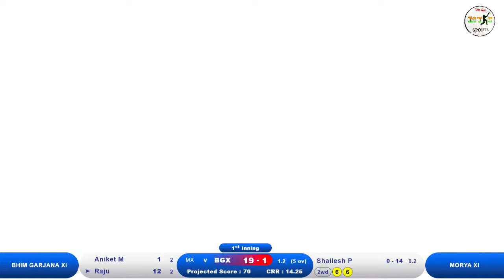# 3 BALL 3 SIX BY RAJU KAMBLE (WAZOLI) AT, WAZOLI PREMIER LEAGUE - 2022